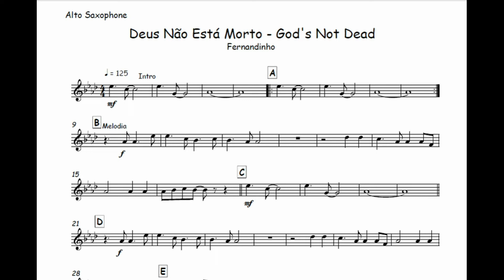Deus Não Está Morto - Fernandinho🎺Partitura Trompete, Trombone, Violino, Viola, Cello, Cifra, Oboé🎼